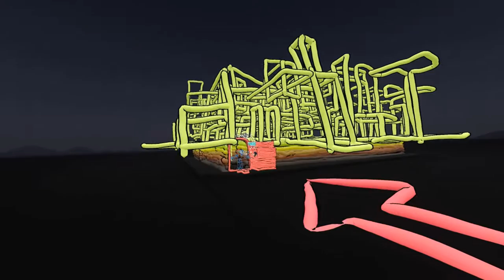Tilt Brush: Halloween Horror Maze preview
Here's a short, unedited preview of my Tilt Brush "Halloween Horror Maze"-project.
The final version will be a life size, "interactive" maze, which you'll be able to explore using your HTC Vive Headset of a VR-viewer.  Tilt file will be available for download as well.  Final version will be available this weekend, just in time for Halloween :-)